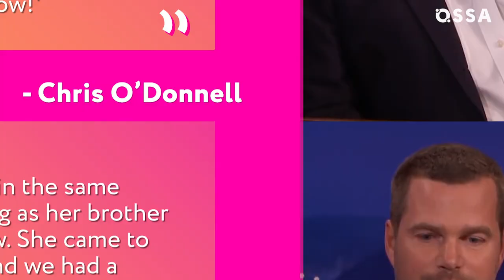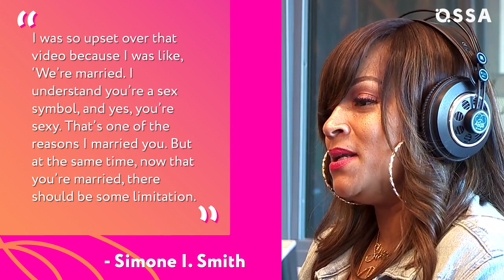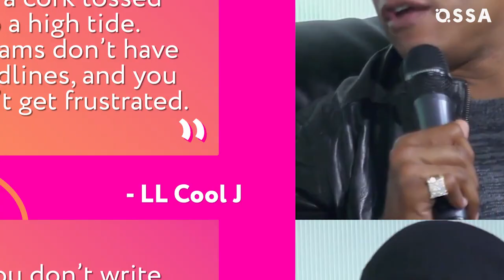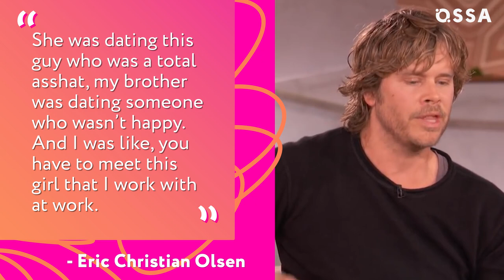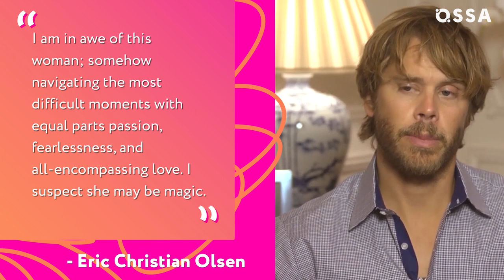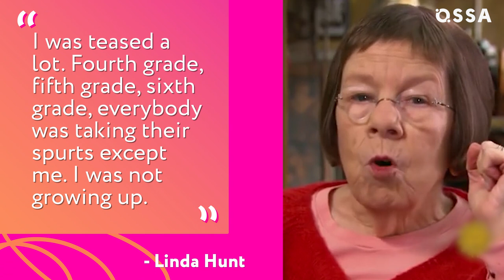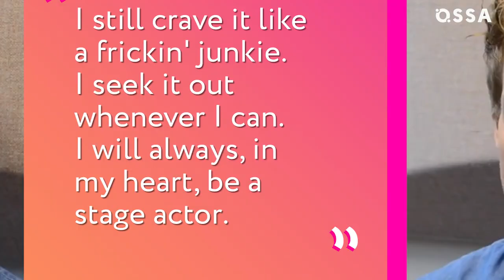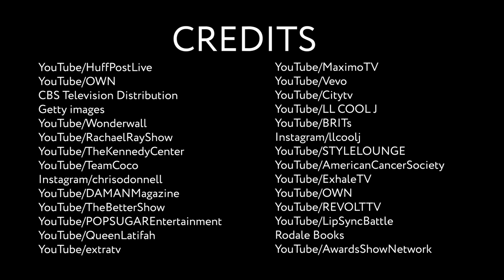NCIS Los Angeles: Real-Life Partners And Lifestyles Revealed!|⭐ OSSA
Calling fans of NCIS Los Angeles! Have you ever wondered about the real-life partners of your favorite NCIS actors?

Well, luckily for you, we’re about to spill the tea on all the NCIS Los Angeles cast relationships and NCIS Los Angeles lifestyles. And no, we’re not talking about Densi, but the real partners who are with our favorite undercover agents from the best NCIS spinoff around.

Whether you’re keen to find out about Daniela Ruah (Kensi Blye) or Eric Christian Olsen (Marty Deeks), or just Sam Hanna (LL Cool J) or G. Callen (Chris O’Donnell) we have you covered!

Of course, we’re also featuring Eric Beale (Barrett Foa) and Nell Jones (Renée Felice Smith) and Hetty Lange (Linda Hunt).

This video features all the relationship details and lifestyles of the NCIS LA team, and we hope you enjoy it! Who is your favorite star from this amazing naval spinoff? Let us know below!